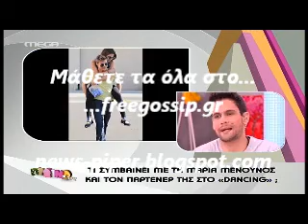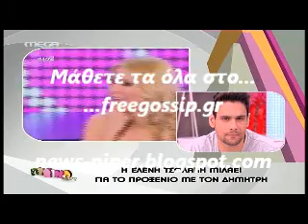Η Ε.Τσολακη για το προξενιο με τον Ουγγαρεζο